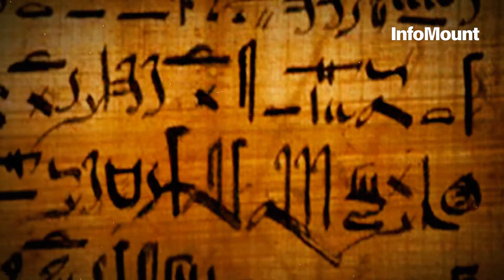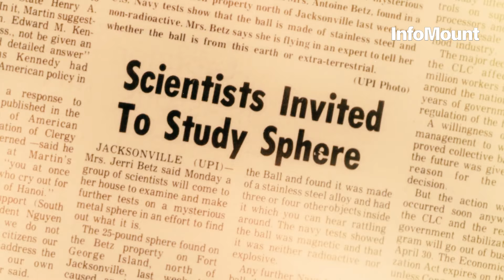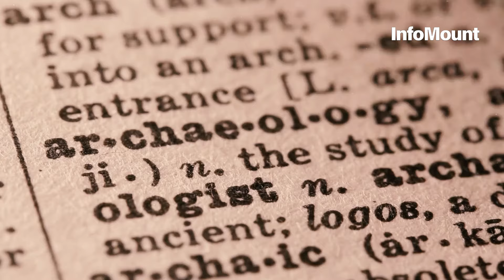5 Most Mysterious Archaeological Artifacts Finds Scientists Still Can't Explain | Infomount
5 most Mysterious Archaeological Artifacts Finds Scientists Still Can't Explain

Special Thanks to CO.AG for the music